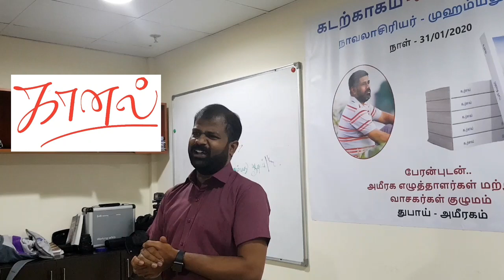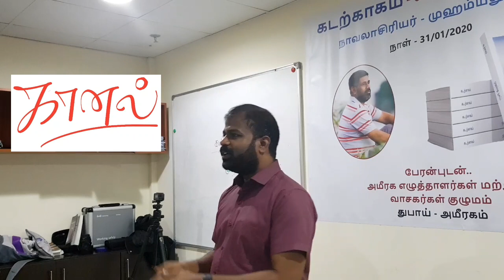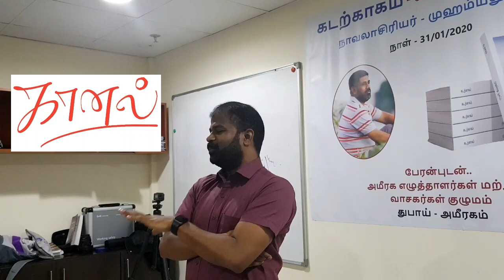கடற்காகம் - பாலாஜி பாஸ்கரன்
முஹம்மது யூசுப்